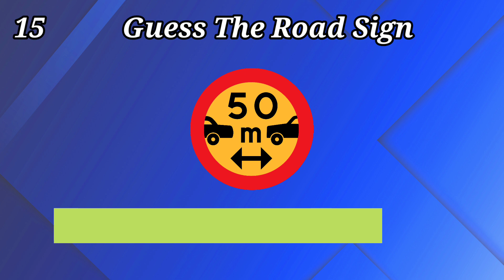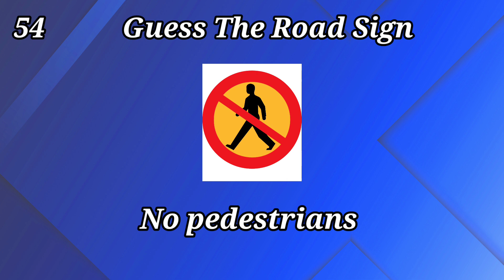Guess The Road Signs| RoadSignsQuiz|Guess 70 Road Signs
Welcome to QuizOvations.

How familiar are you with road signs? We've included a variety of regular, uncommon, and challenging traffic signs in this quiz for you to interpret. It's not just a test; it's a competition to see who can figure them all out!

Whether you're a seasoned driver or just starting your journey, this challenge has something for everyone.

This quiz challenge isn't just about fun; it's an educational experience too. Test your knowledge and discover the meaning and importance of each sign as you race through the questions.

After you've taken the challenge, share this quiz with your friends and challenge them to beat your score